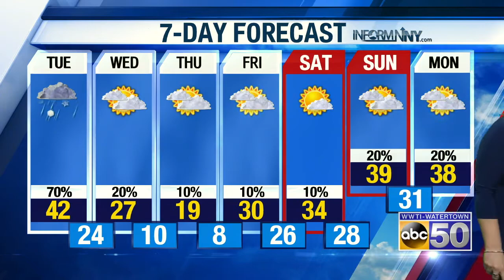AM WX 021820